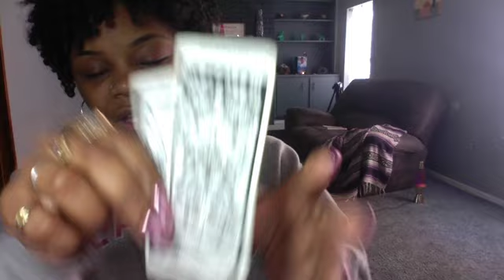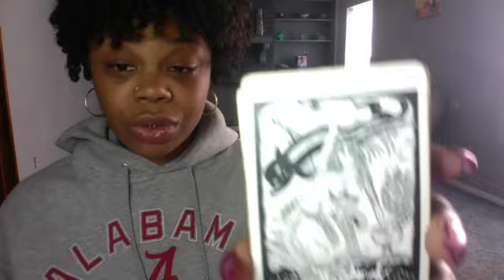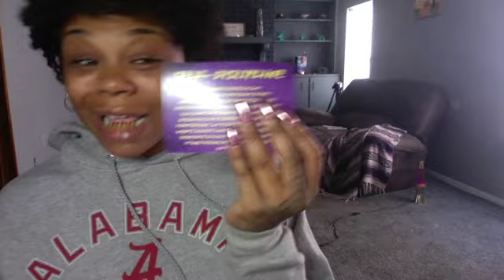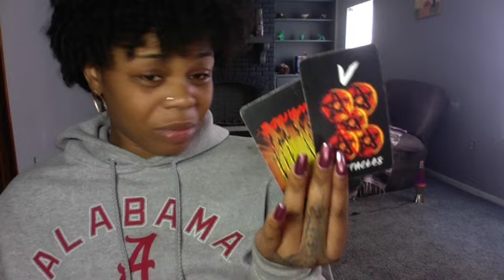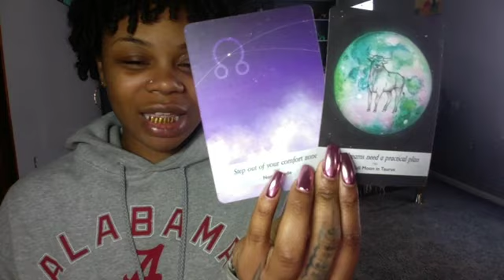You are worthy. This isn't working, let go of the lack. It's time to be free June 12 Energy Reading